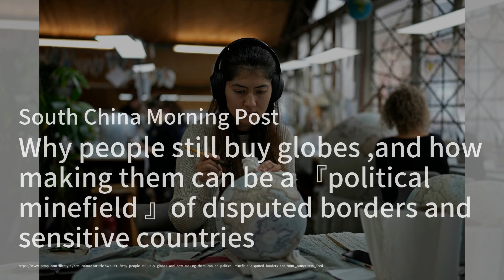美国股市大幅走低；德國總理14日起訪華晤習近平及李強；美国公民与国外人士联系，当局可以获取通信？美国表示，中国不应将拜登与日菲领导人会晤视为威胁：华尔街网报20240413